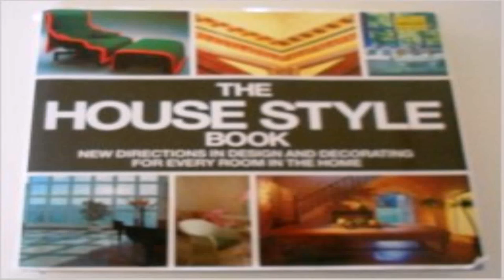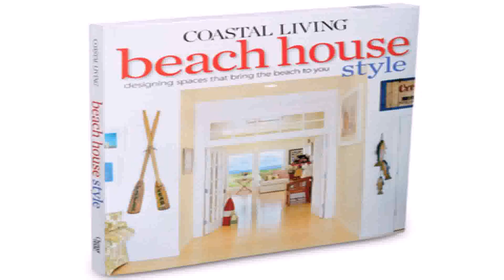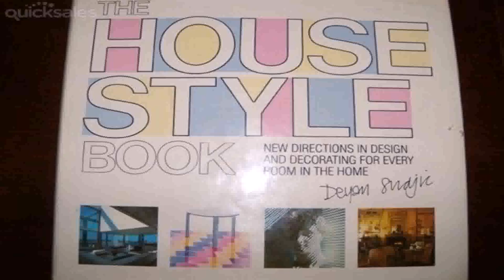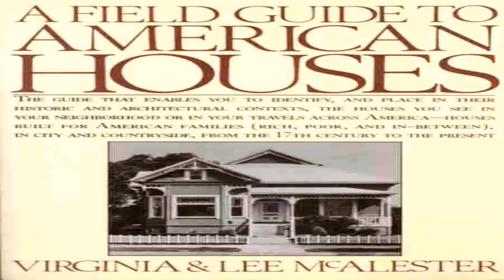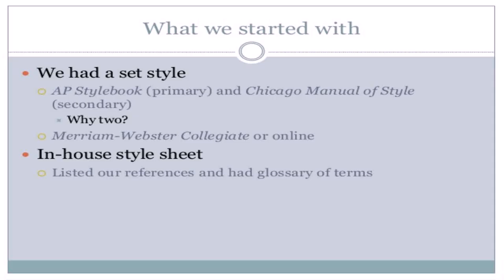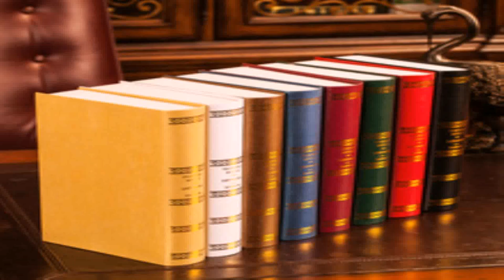House Style Book (see description) (see description)